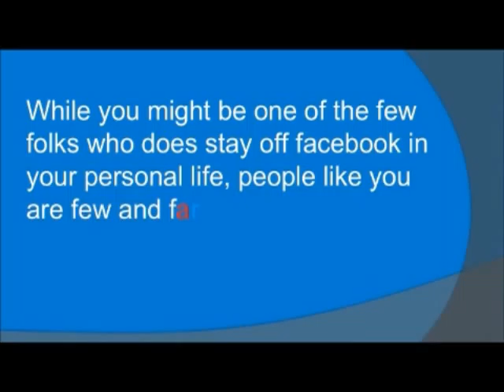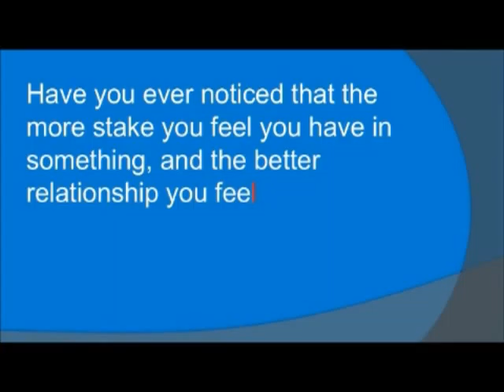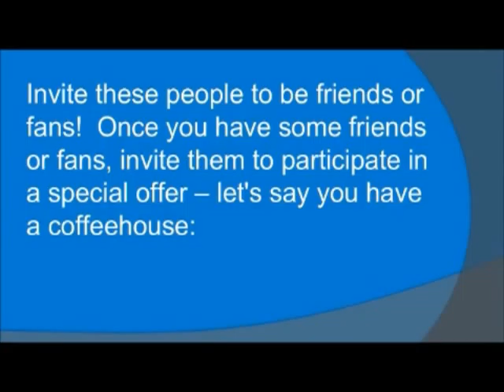Social Media Marketing | Kissimmee |FL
Total Business & Marketing Solutions LLC a Central Fl based Marketing Agency with "customer acquisition systems" for small business owners .Building a 5 star reputation for their clients.4914 W.Irlo Bronson Hwy | Kissimmee | FL 34746